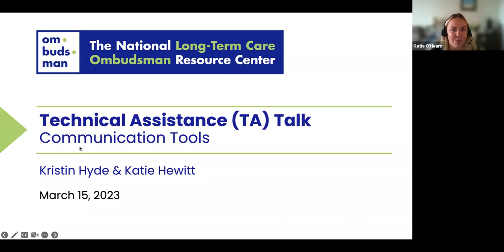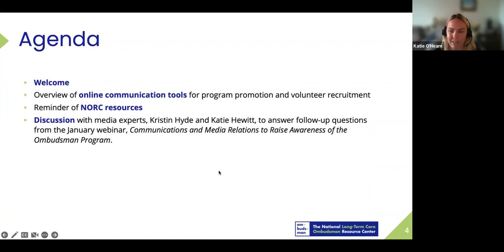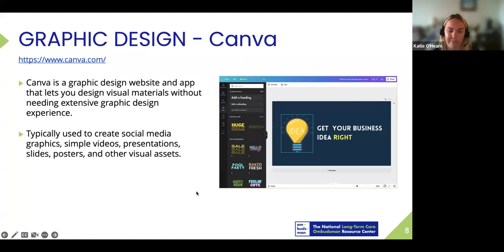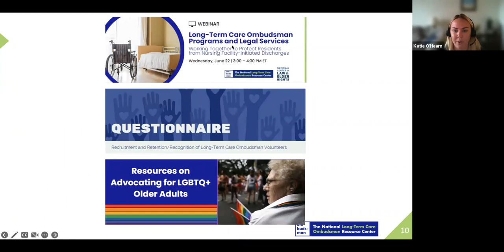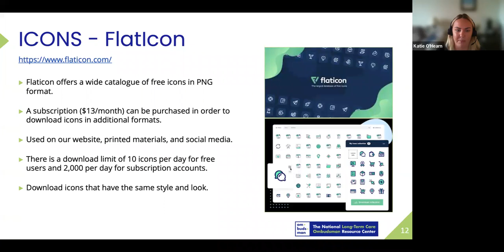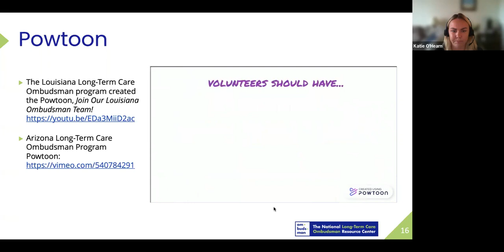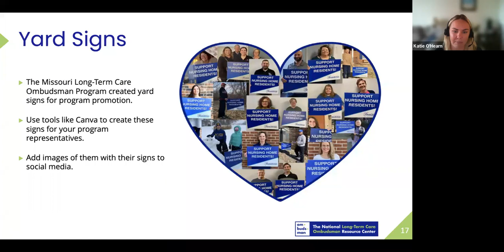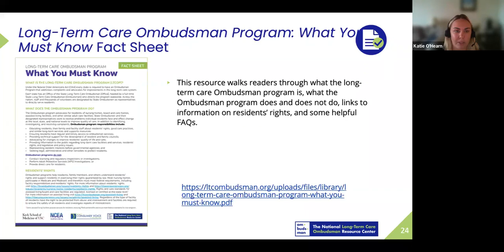Quarterly TA Talk - Communication Tools